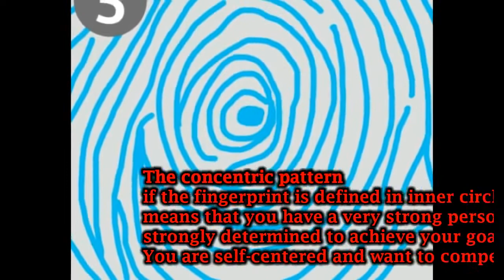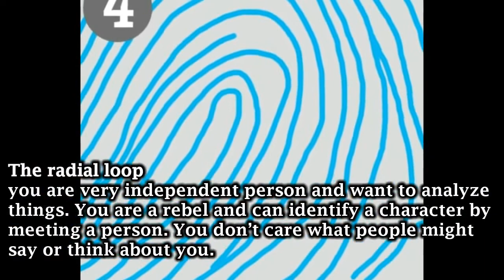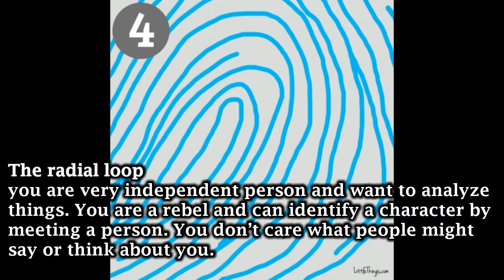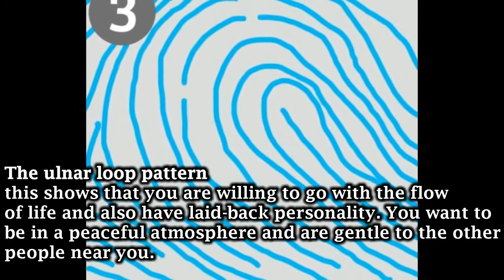KNOW WHAT YOUR FINGERPRINT PATTERN SAYS ABOUT YOUR PERSONALITY!